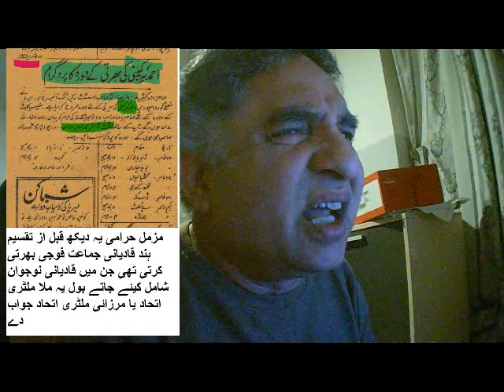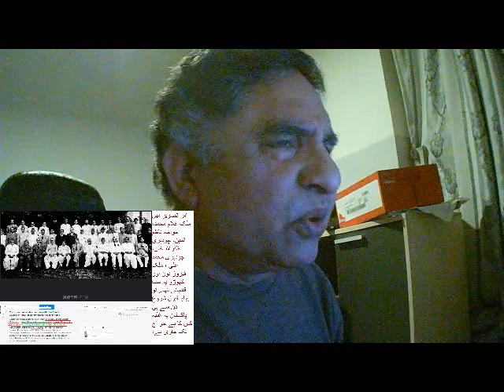QJ domination is the biggest issue of Pakistan which no one talks about.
مزمل شاہ اور لبرل قوم کو قادیانی،ہندو لابی کے ایجنڈا سے گمراہی پیدا کر رہے ہیں